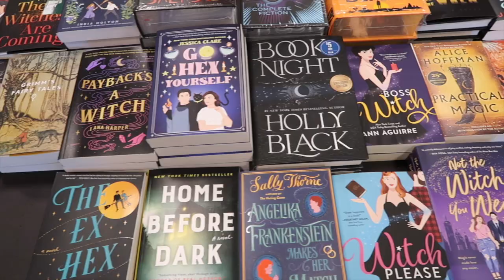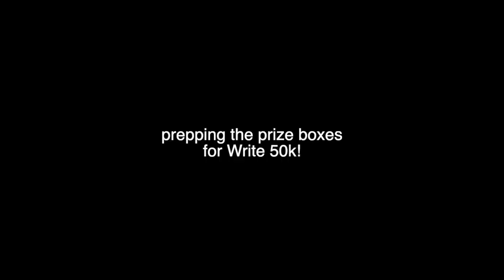DECORATE WITH ME FOR HALLOWEEN ⚰️🕸️🦇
☟ OTHER THINGS WORTH CHECKING OUT ☟

BEYOND THE STARS AND SHADOWS (Adult Metaphysical Fiction)
Amazon (+ebook)

BE YOUR OWN GOALS (Personal Development/Nonfiction)Amazon (+ebook)

AUTOGRAPHED COPIES -- You can order signed paperback copies of ALL of my books

-- DIFF EYEWEAR: Save up to 40% on bluelight blocking glasses with code BLUELIGHT

-- STORIARTS: Save 10% on literary apparel like writing gloves, beanies, totes, pen pouches and more using code KRISTENMARTIN

-- SKILLSHARE: Explore thousands of hands-on creative classes with one inspiring membership. Projects included. On-Demand. No commitments. Offline viewing. 8M+ students. Try it today

*NEW* Mailing Address:
Kristen Martin